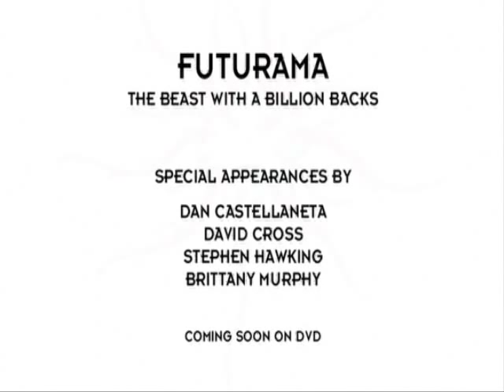Beast with A Billion Backs Preview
The Futurama preview for the New Futurama Movie "Beast with a Billion  Backs